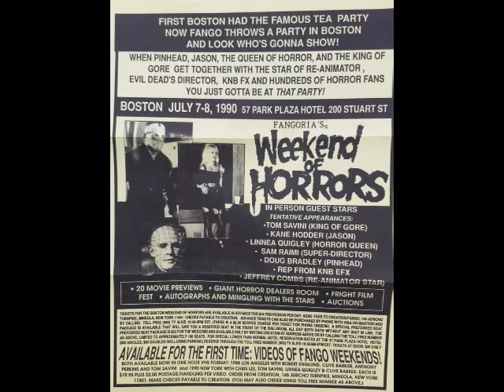Fangoria 1990 - Tom Savini 2 Days Partial Convention Talk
This panel was recorded at the 1990 Fangoria Weekend of Horrors Convention in Boston, Massachusetts.  This video includes parts of 2 of his talks on separate days.  Tom Savini is a make-up genius and has so many stories to tell about his craft and the many movies he worked on.  I don't remember why I only video recorded parts of his talk both days.  It might have been an autograph line or other scheduling issue.